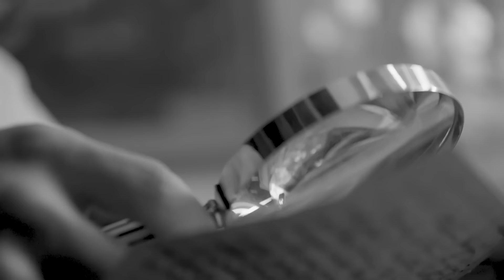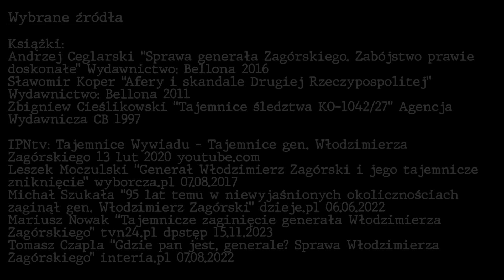ZAGINĄŁ BEZ ŚLADU - SPRAWA GENERAŁA ZAGÓRSKIEGO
[reklama] Partnerem dzisiejszego odcinka są praliny Edle Tropfen in Nuss. Świetnej jakości praliny łączą w sobie delikatną czekoladę z dodatkiem prażonych orzechów laskowych, oraz nadzienie w postaci waszych ulubionych koktajli i drinków.

[zawieraalkohol] [współpracareklamowa] [praliny]

00:00 Wstęp
00:48 Praliny Edle Tropfen in Nuss
01:56 Sprawa generała Zagórskiego

Tajemnicze zaginięcie generała Włodzimierza Zagórskiego w sierpniu 1927 roku zelektryzowało opinię publiczną.

Autor: Kamil Barnowski
Wystąpili: Kamil Barnowski, Paweł Kalinowski
Opracowanie: Tomasz Kilian